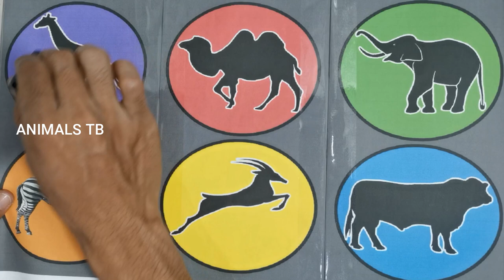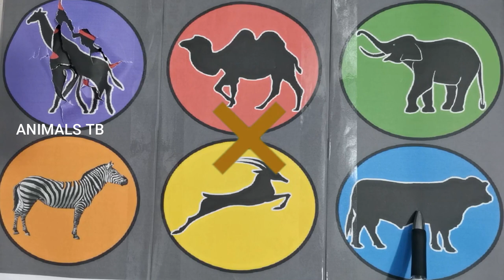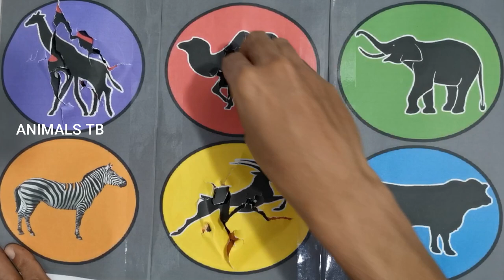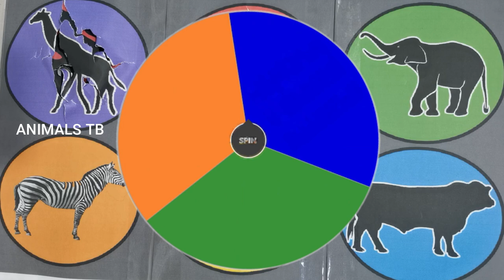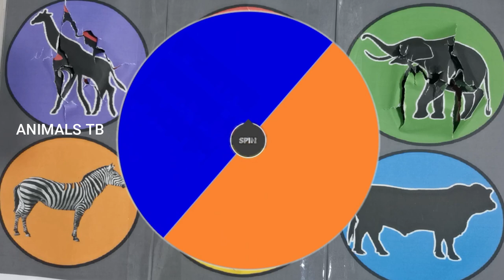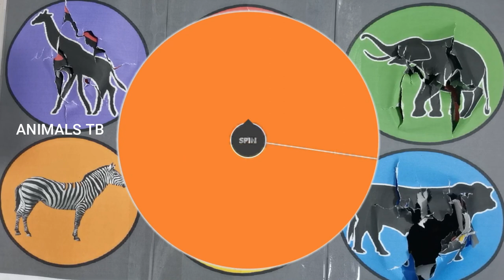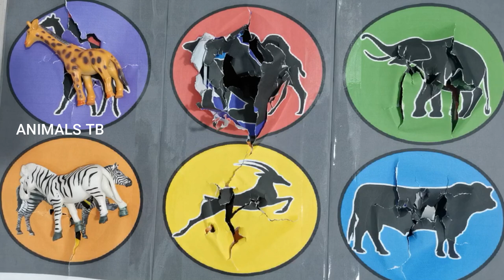Hewan Herbivora : Gajah, Onta, Zebra, Sapi, Rusa dan Jerapah